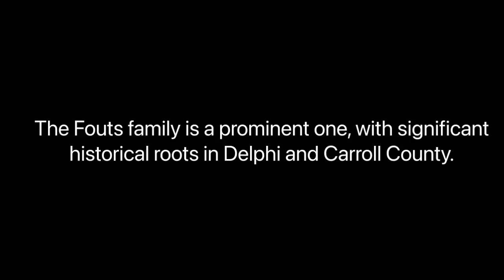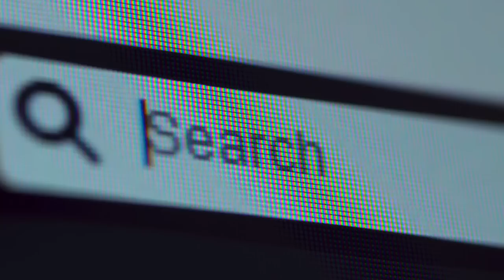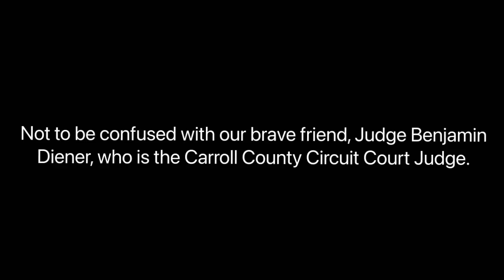Judge Kurtis Fouts & the Escort Tapes (Diaries of a Mad Escort by Jaylen Rain)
⚠️TW: *sexual assault*